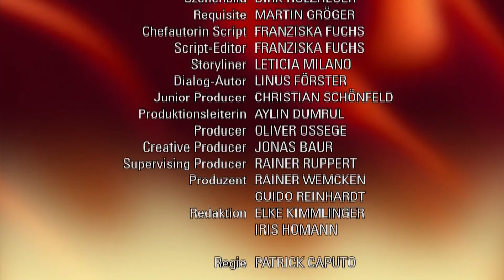Verbotene Liebe - Folge 3784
Als sich Nico zum Schein auf Bergers Spiel einlässt, glaubt Philipp, Nico habe eine Affäre mit Berger.
Dana verrät Hagen Einen Trick, mit dem er die Krise zwischen sich und Marlene beilegen kann.

Nico fühlt sich zunehmend von Berger in die Enge getrieben, der ihr ganz unverblümt sagt, sie könne Philipp nur vor dem Gefängnis retten, indem sie sich von ihm trennt. Da sie keinen Ausweg weiß, lässt Nico sich zum Schein auf Bergers Forderungen ein, trägt sein Perlen-Collier und macht mit ihm einen nächtlichen Spaziergang durch den Schlosspark. Sie weiß nicht, dass Philipp, der gerade eine seltene Himmelserscheinung beobachtet, sieht, wie Nico Hand in Hand mit Berger durch den Park läuft. Philipp glaubt, Nico habe eine Affäre mit Berger. Er bekommt nicht mehr mit, wie Nico sich Bergers Kette angewidert vom Hals reißt und verzweifelt ins Schloss läuft. Nico ist völlig durcheinander. Plötzlich findet sie sich in der Bibliothek vor dem offenen Tresor wieder; vor ihr liegt eine Pistole... Die Lösung ihrer Probleme?
Tristan lädt als Marlenes Manager zu einem Empfang, um Networking mit wichtigen Leuten der Musik-Industrie zu betreiben. Dabei sieht Dana, dass Marlene Hagen eher als Lakai denn als Verlobten behandelt. Dana kennt ihre Schwester gut genug: Marlene leidet unter der festgefahrenen Situation, ihr Stolz steht aber einer Versöhnung im Wege. Hagen verliert die Geduld: Wenn ihm Marlene noch lange die kalte Schulter zeigt, hat er irgendwann keine Lust mehr! Dana gibt Hagen einen Tipp: Liebesperlen unter der Tür durchschieben, sei ein erprobtes Mittel zur Versöhnung. Hagen ist skeptisch, probiert es aber. Es funktioniert. Versöhnt sinken Hagen und Marlene aufs Bett und geben sich der Leidenschaft hin. Das versetzt Dana, die noch mal nach ihrer Schwester sehen wollte, einen Stich; hegt sie doch selbst große Gefühle für Hagen.